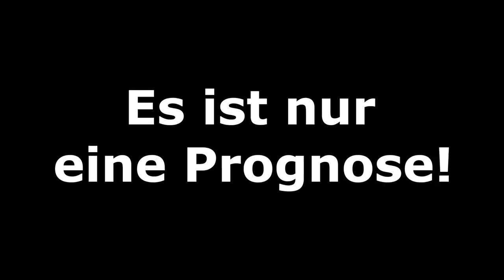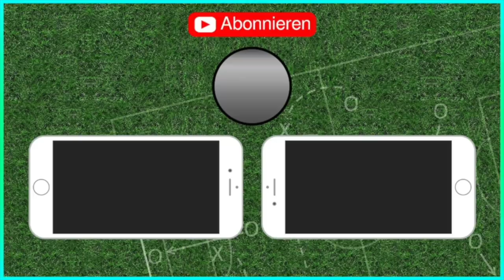Premier League Meister-Konferenz - 38.Spieltag Konferenz l Fifa Prognose 18/19 [Full HD]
Liverpool FC - Wolverhampton
Brighton & Hove Albion - Manchester City

Meine CPU-Einstellungen: In dieser Reihenfolge:
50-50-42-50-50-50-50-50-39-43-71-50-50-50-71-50